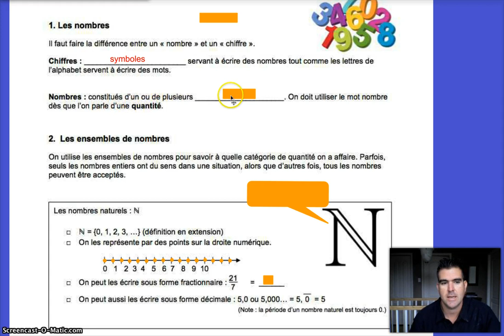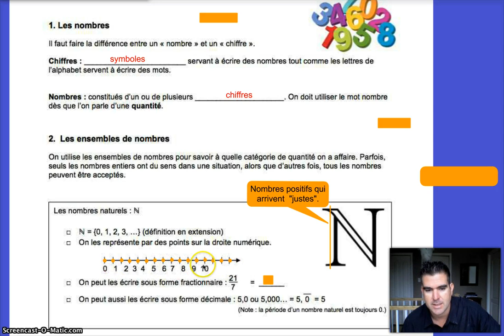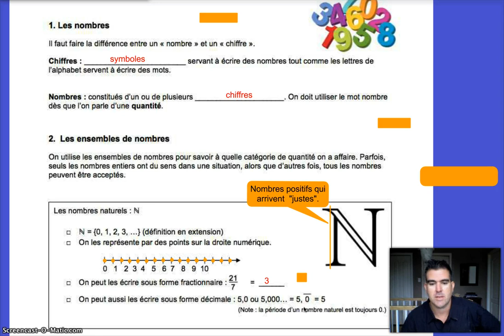Les nombres naturels